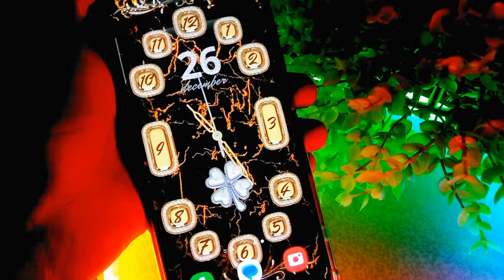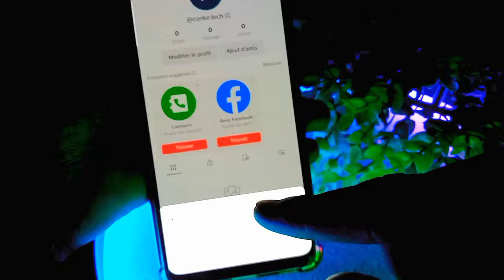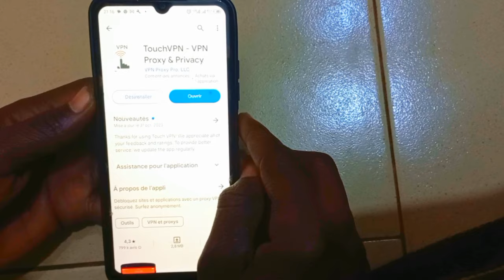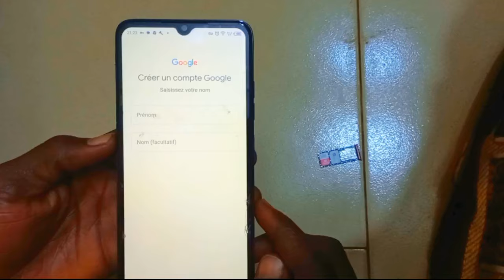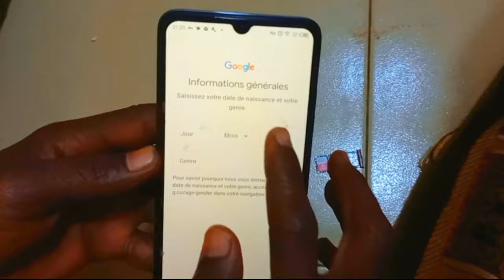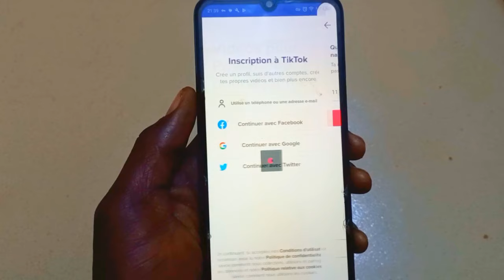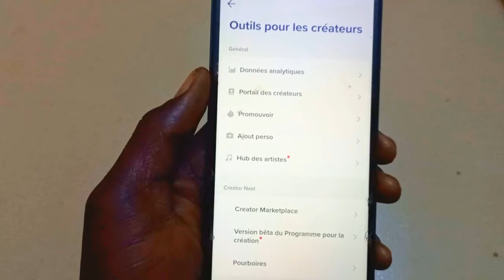Comment créer un compte TikTok monétisable en Afrique ( nouvelle méthode)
🔥 Découvrez les secrets pour contourner les restrictions géographiques et maximiser vos chances de monétiser votre compte TikTok, peu importe où vous vous trouvez dans le monde ! 💰

🎯 Apprenez comment accéder à la version bêta du programme de création de TikTok, bénéficiez des fonctionnalités exclusives et augmentez vos opportunités de gagner de l'argent grâce à votre contenu créatif. 💸

📚 En suivant mes conseils et astuces, vous serez en mesure de créer un compte TikTok monétisable, même si votre pays n'est pas officiellement pris en charge par TikTok. Ne laissez pas les frontières vous empêcher de réaliser vos rêves de succès sur TikTok !

👉 Rejoignez-moi dans cette aventure passionnante et découvrez comment créer un compte TikTok monétisable dans un pays non éligible. 🎉

Ensemble, nous pouvons repousser les limites et atteindre de nouveaux sommets sur TikTok !